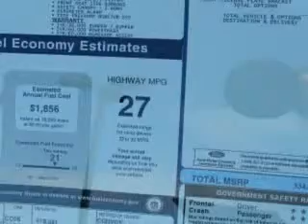2010 Ford Taurus Limited Court Street Ford Bourbonnais,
2010 Ford Taurus Limited- Check out this White 2010 Ford Taurus Limited, equipped with a 6 Cyl. engine and an automatic transmission with only 176 miles. Enjoy an impressive 27 miles to the gallon on this great car with features like Heated Seats, Leather Upholstery, Keyless Entry, Cruise Control, Multi CD Player, Satellite Radio Ready, Premium Sound System, and much more. Enjoy the drive and have peace of mind in this 2010 Ford Taurus Limited. See us at Court Street Ford today!
Miles-    176
VIN- 1FAHP2FW7AG156895

Court Street Ford
558 William Latham Sr Drive
Bourbonnais, Illinois 60914